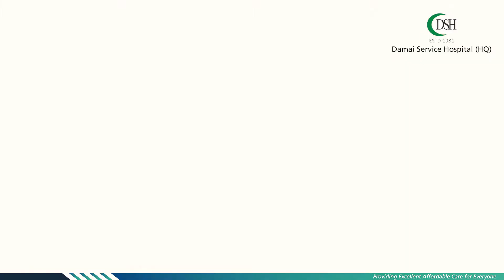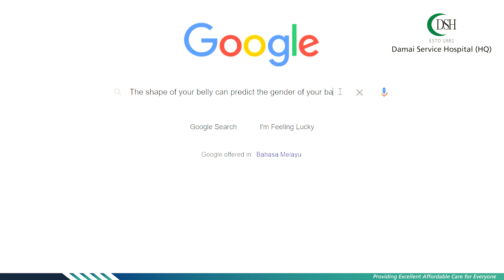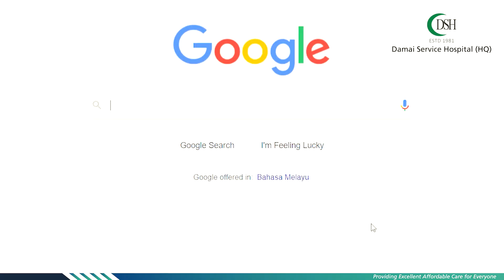Top Pregnancy Myths - Dr. Masharudin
If you are pregnant, you might be getting a lot of advice from well-meaning people
You might be asking whether what they say is true 🤔🤔
Some of those myths are fun, while others lead to confusion and misunderstanding about our biology
Let's hear what Dr.Masha share about the most common pregnancy myths and the science behind the truth
Let's all continue to care for our health and aim for a healthier lifestyle
Stay safe and stay healthy 😷😷